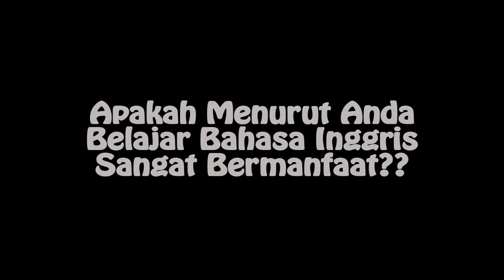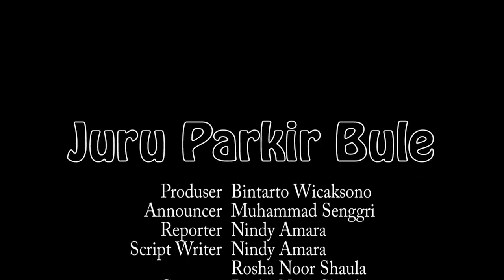Juru Parkir Bule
Dari sekian banyak juru parkir yang ada disekitar Tugu Jogjakarta, ada satu yang menarik perahatian, yaitu seorang juru parkir lansia yang bisa berbahasa Inggris.

Kerabat Kerja:

Nindy Amara
Rosha Noor Shaula
Muhammad Senggri Tripatra Orza

Song by
Kla project ( Instrumental Guitar Cover By Anthonie Alfons )
Jalan Panjang ( Saykoji )
Manusia Kuat ( Tulus )